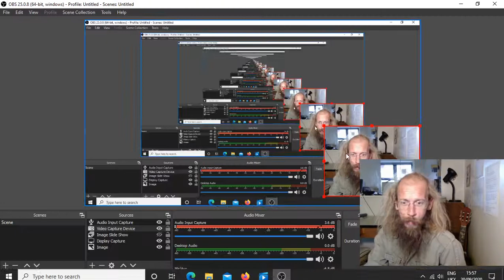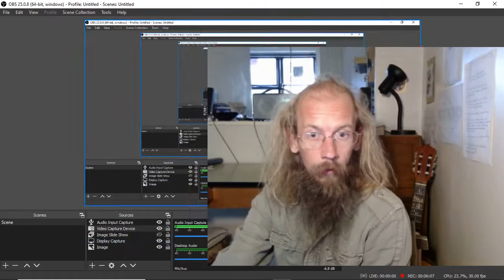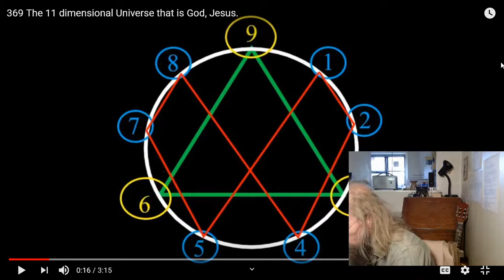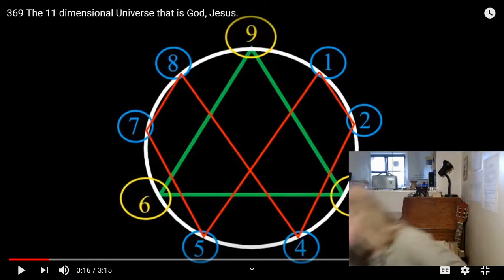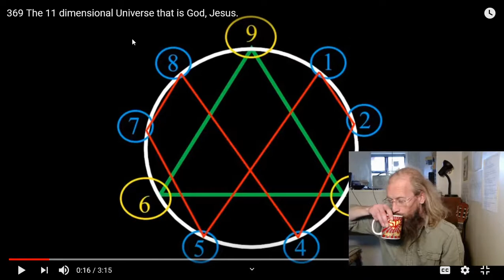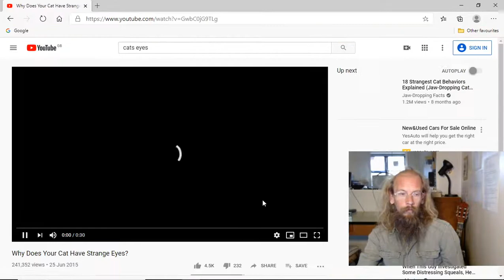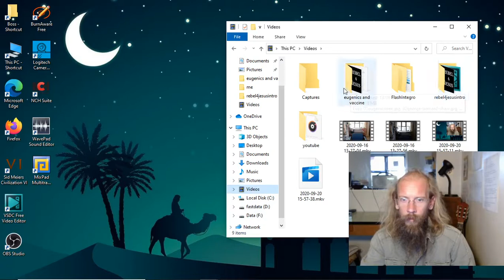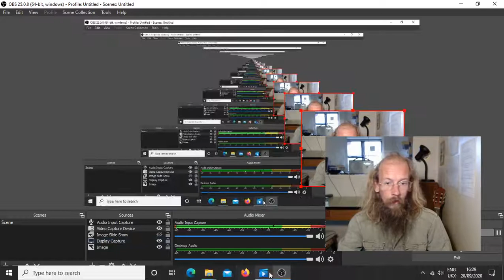My Rapture Dream plus 11 Dimensional Universe & Children of the Evil One Explored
Shout out to Crystal Love4Jesus channel and her great T shirts. As I don't see the Rapture quite like others, I have included an explanation of the 11 dimensional universe and the Dream I had when I saw Father God.